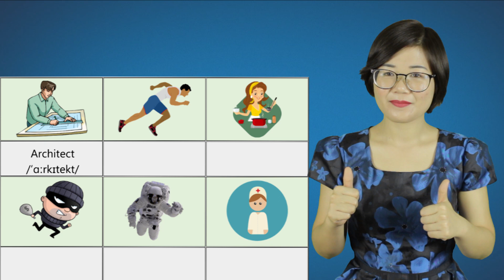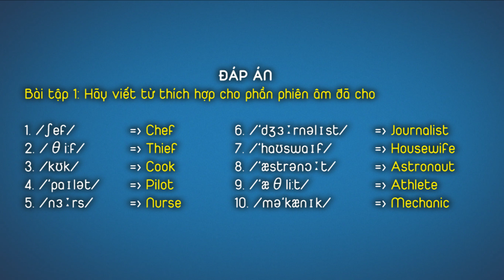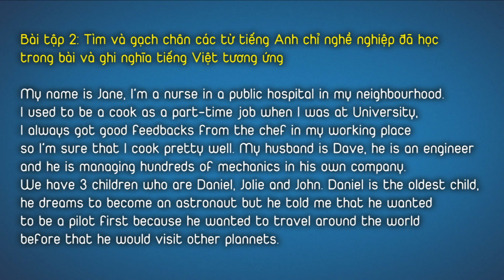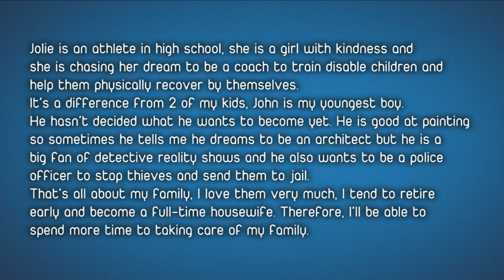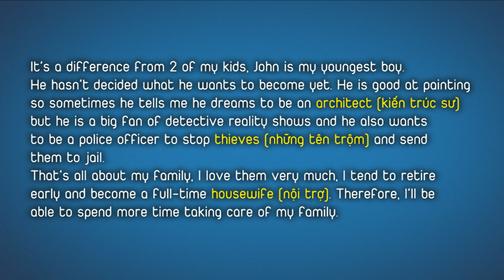KHÓA TỪ VỰNG 1 - Bài 30 - CÁC DANH TỪ CHỈ NGHỀ NGHIỆP KHÁC